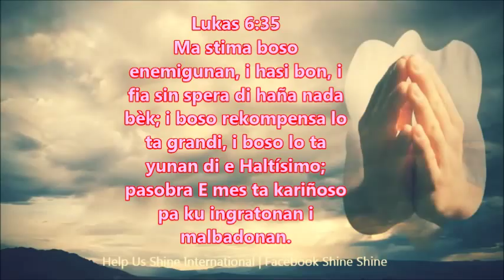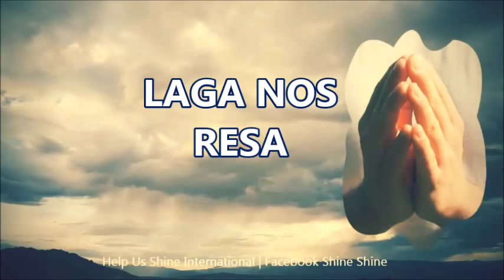E Dushi Ora Di Orashon- YUDA NOS STIMA ESNAN KU TA ODIA NOS | Sharmeline Martina | 26-08-2016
Ban uni den orashon ku Sharmeline Martina i pidi Dios duna nos forsa pa hasi bon ku esnan ku ta hasi malu ku nos. O Dios, yuda nos, pasobra e enemigunan ta hopi.

SINTIBO LIBER PA BUSKA UN LUGA SILENSIOSO, i BAHA NA BO RUDIANAN, SERA BO WOWONAN, HALSA BO MANNAN NA LAIRA, i HASI ORASHON PAREU KU BO TA SKUCHA E ORASHON OUDIO AKI.